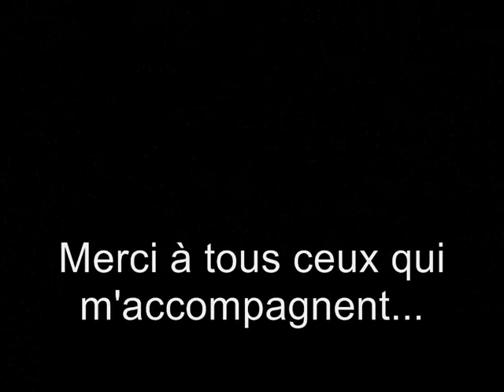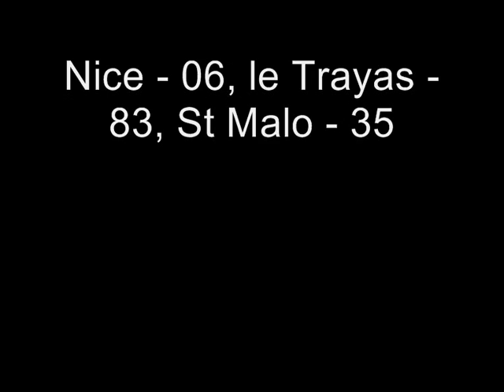Maverick-Photos.net Album 2012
Un petit album photos de mes réalisations 2011/2012, pour les présenter en musique
(mix by me === Inna - Hot VS Daft Punk - Harder better faster stronger VS Basto - Gregory's theme VS Armin Van Buren :) )